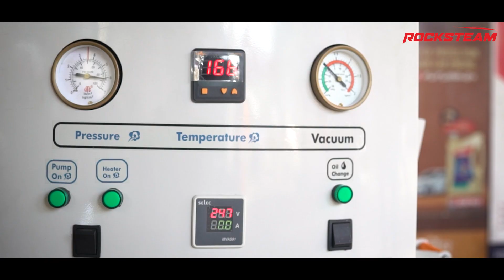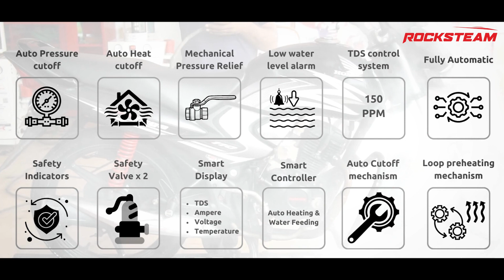ROCKSTEAM Steam Washer for Bikes & Cars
Rock Engines™ Quick Oil Chamber Clean Machines have been around for more than a decade now. Constant innovation has led to affordable and easy-to-use solutions which are meant to delight customers and develop businesses.

For more videos on bike/car/HMV oil change and engine flushing, visit our YouTube channel.